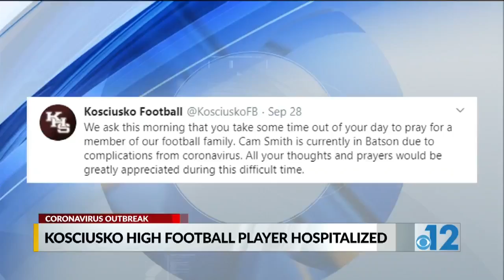Mississippi middle school in quarantine after virus outbreak